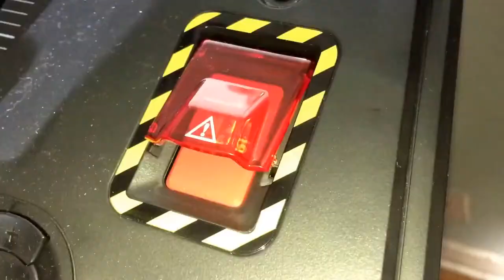Stock Footage 2016 Red Launch Button